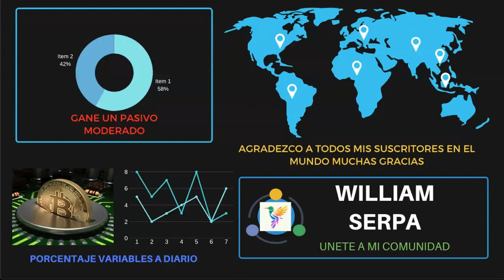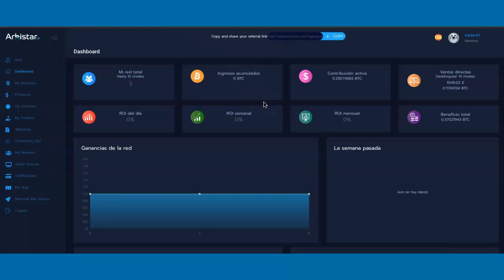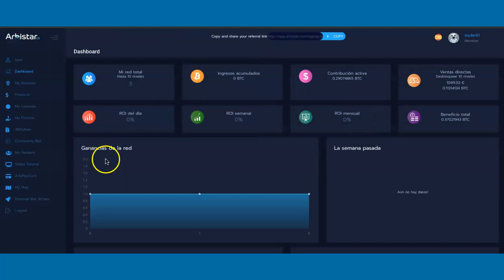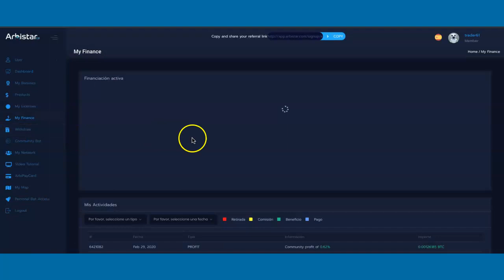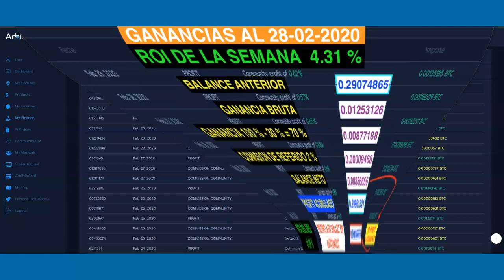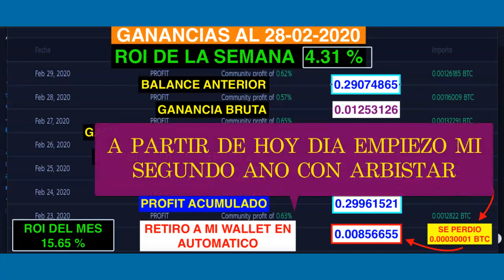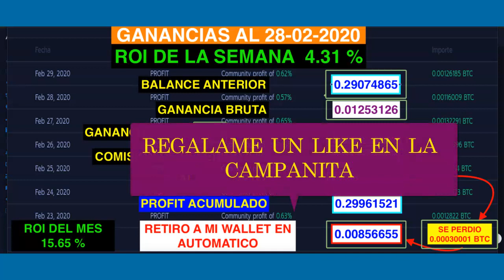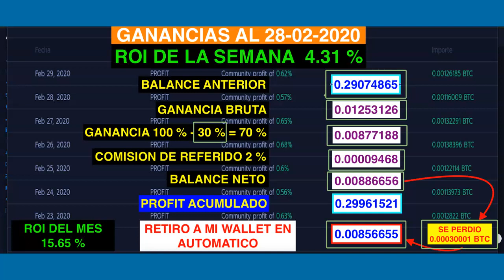ARBISTAR 2.0 RETIRO # 23 EN AUTOMÁTICO Y CUMPLO UN AÑO JUNTOS AL 01-03-2020 ฿❗😀✨✨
FORMAS DE CONTACTAR

NOTA
Toda inversión en Internet conlleva un riesgo invierte con responsabilidad un dinero que puede multiplicar o perderlo  si tu crees que eres para este tipo de negocios bienvenido